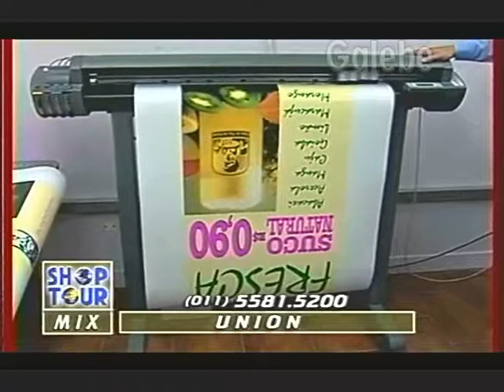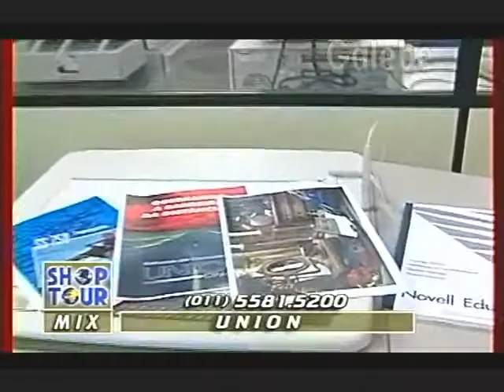UNION DÉBORA GALEBE 14 03 1997